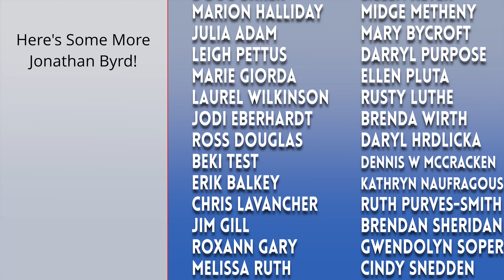Songwriting: Why You Need to Use Modes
Songwriting is a kind of magic, but it's not complicated. You don't have to go to music school to use modes. The concept is simple and the possibilities are endless. By the end of this video you will understand how to change modes and how a *mode* affects the *mood* of a song.

Your fan,

Jonathan Byrd
00:00 Intro & examples
01:00 How I learned about modes
01:32 A better way
04:36 First simple mode change
05:26 So Happy Together
07:48 Norwegian Wood
10:39 Modes with open guitar chords!
13:42 Panning for Gold- an exercise
15:36 wrap up